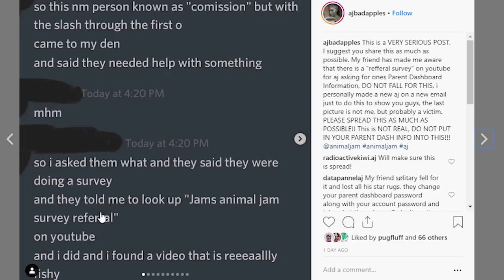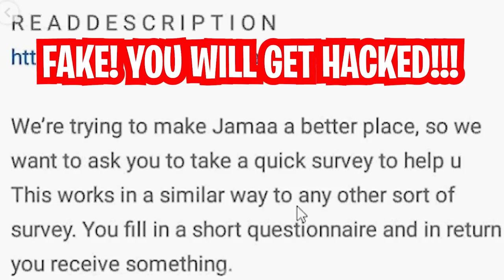THESE PHISHERS WILL HACK YOUR ANIMAL JAM!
Today on Animal Jam, I warn you about phishers! They go "fishing" for your passwords and sadly some AJ players have been hacked because they weren't paying attention. I teach you how to protect yourself and your account. Never ever share your password. Please watch the whole video.